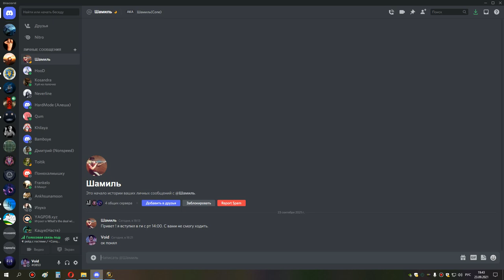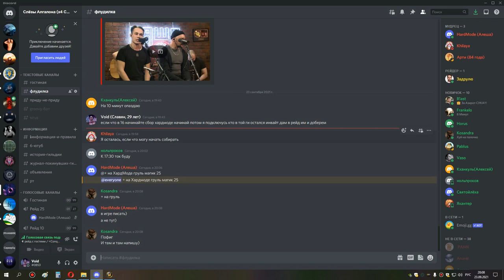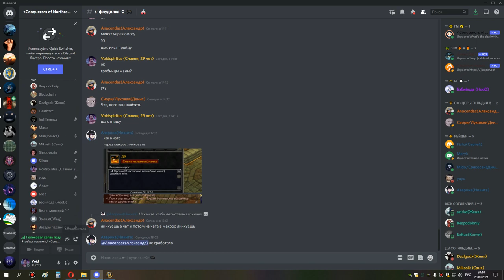2я часть ик 25 шп 23 09 21